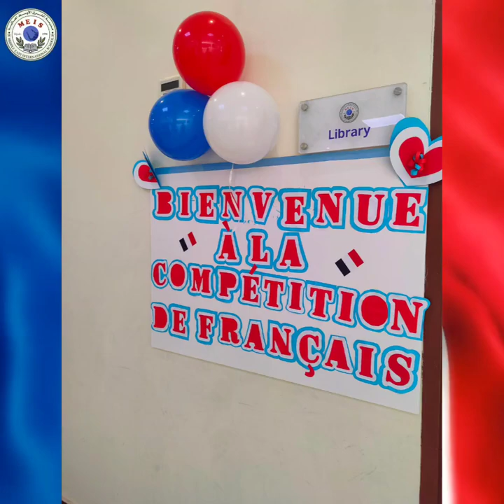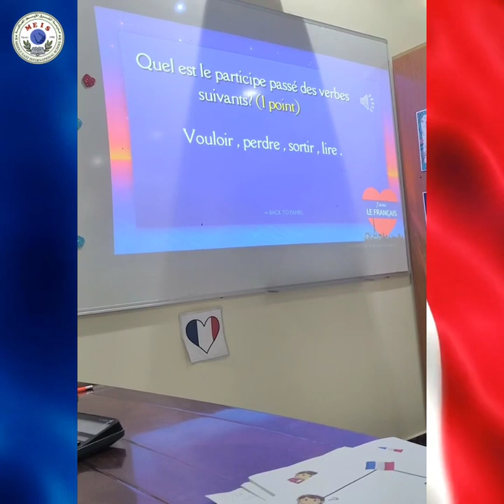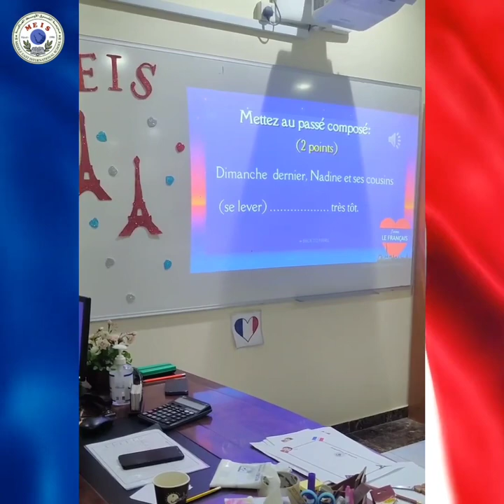French Competition | Grade 4 and 8 | 2nd Feb, 2023 | Middle East International School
Fremch Competition held on 2nd February 2023.
Organized by Mrs. Nisreen Hilal

Video credits - Ms. Khulood Khan